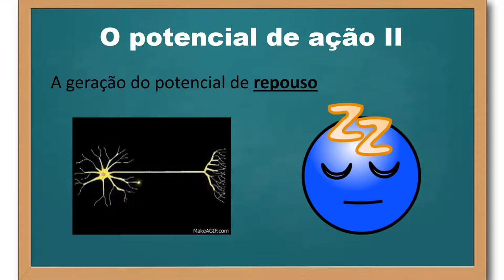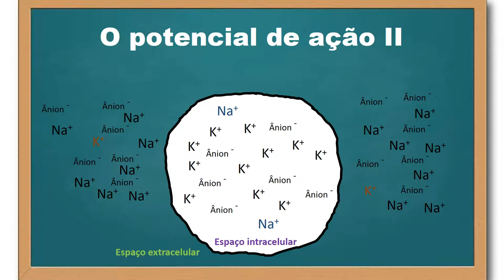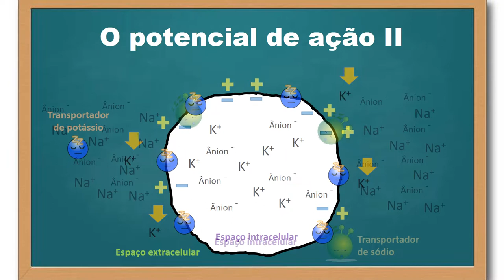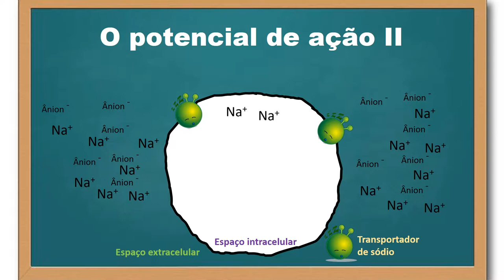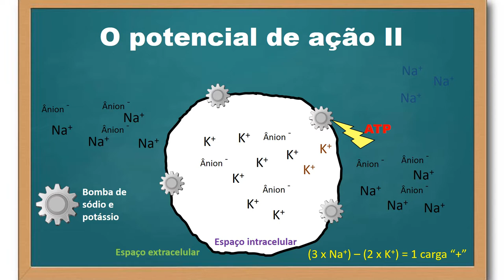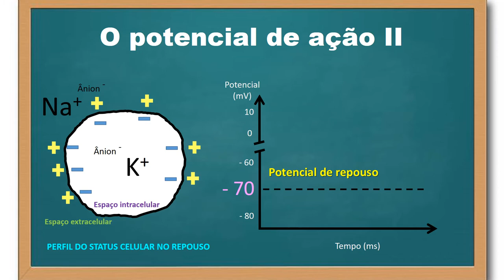Potencial de ação - parte 2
A célula nervosa gera um impulso elétrico partindo de um potencial de membrana de repouso. Aqui explicamos a gênese do potencial de repouso considerando os eventos físico-químicos relacionados.

Músicas:
"Science" by System of a Down
"Rock and Roll - part II" by Gary Glitter